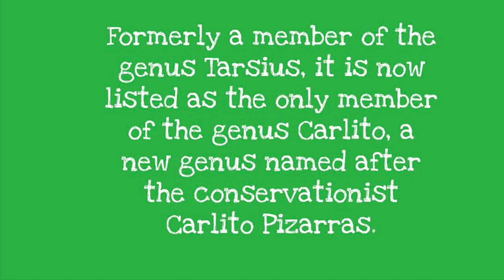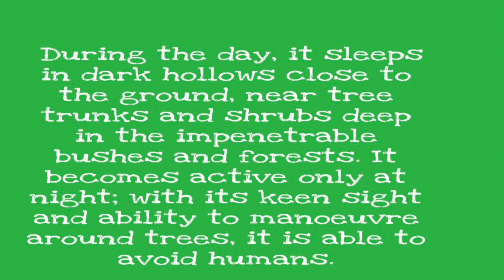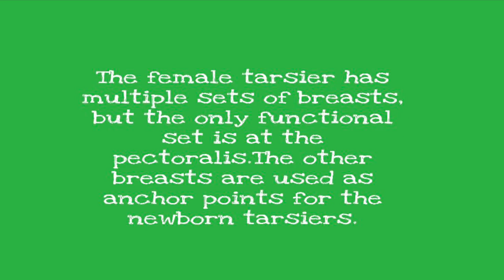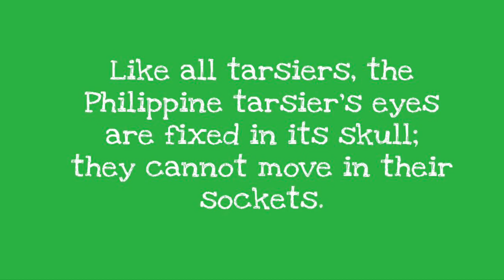PHILIPPINE TARSIER: BOHOL